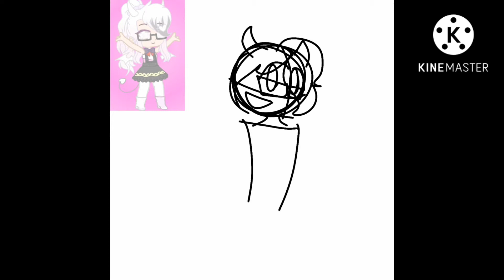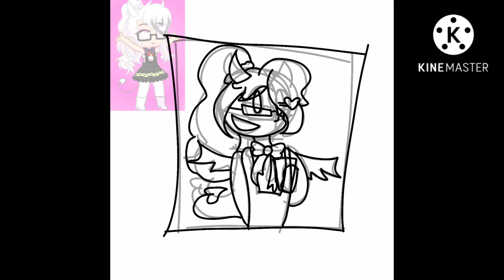Purity speedpaint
becuase yes

all charaters in the video are mine

song: amygdala rag doll music box